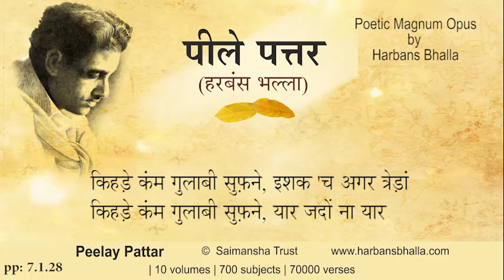Kihda PeelayPattar HarbansBhalla Poetry Punjabi - 7 1 28